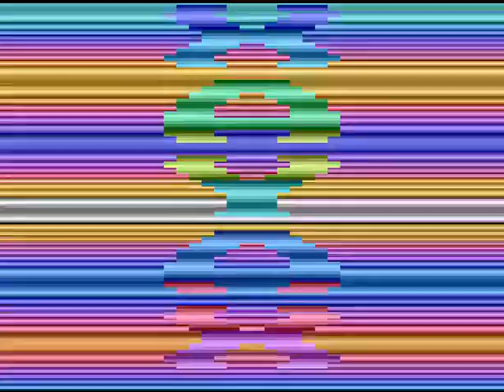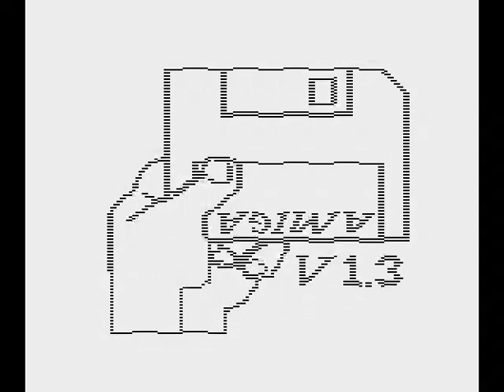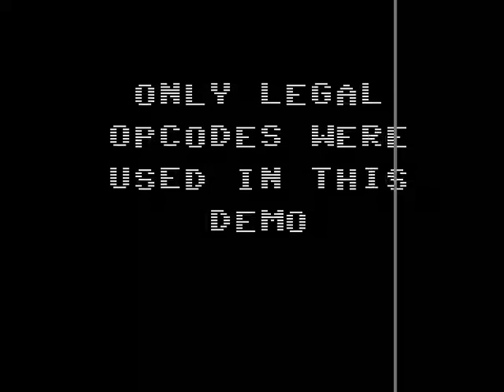XAYAX - Bang! (ATARI VCS 2600 demo)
ATARI VCS 2600 Demo by XAYAX. 1st place at Revision 2014 easter party (oldschool demo competition).

Code: SvOlli
Graphics: Deft, Titus, Veto, SvOlli

A 32/30k ROM using F8SC bankswitching (PAL)